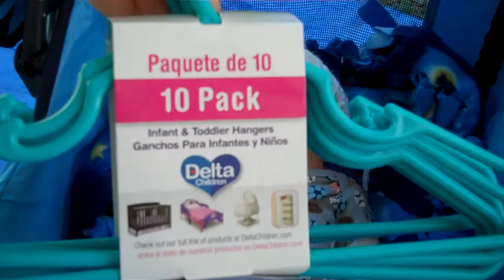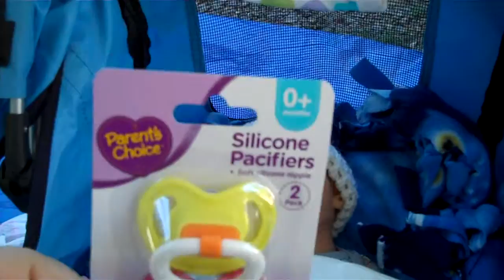Liam's outfit of the day and a very small walmart haul (Ashton Drake)